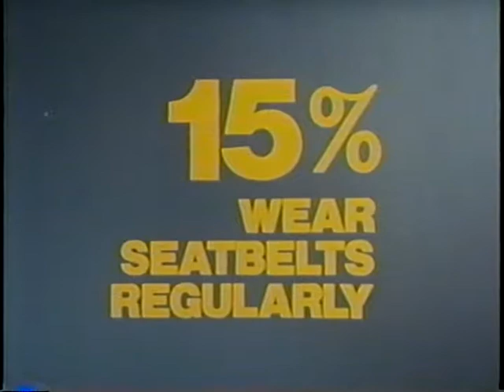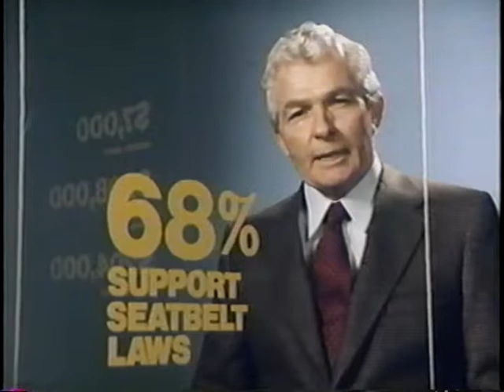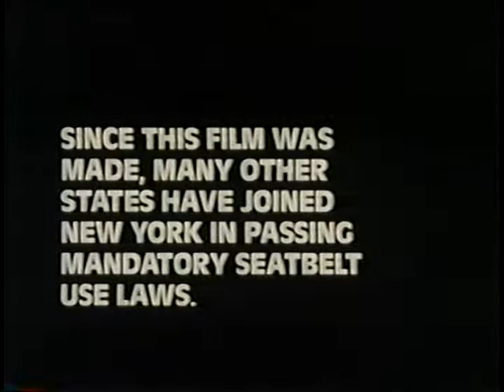Private Pain - Public Burden (1985)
Private Pain - Public Burden
AVA16337VNB1 - 1985

The societal and personal costs of not wearing seat belts.

This film is available courtesy of FedFlix (public domain).